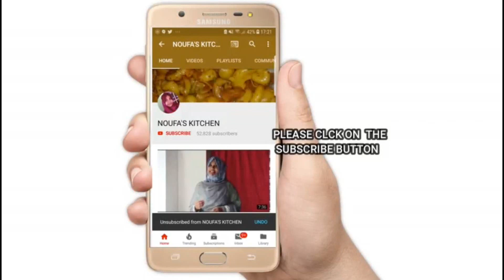സവാള രഹസ്യം|| AWESOME * ONION* TIPS AND TRICKS|| HOW TO CUT ONION LIKE A PRO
HAI FRNDS,…
TODAY IAM GOING TO SHOW YOU SOME KITCHEN TIPS AND TRICKS USING ONION.. HOW TO CUT ONION LIKE A PRO MALAYAALM
ADUKALA NURUNGUKAL MALAYAALM,